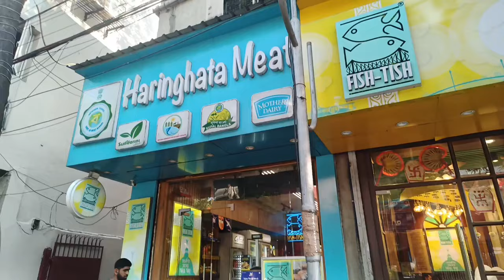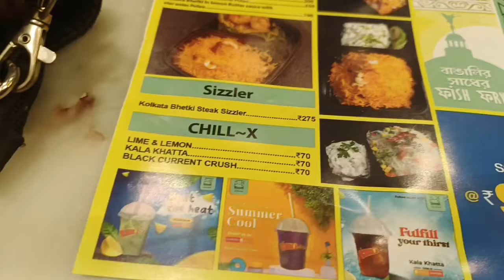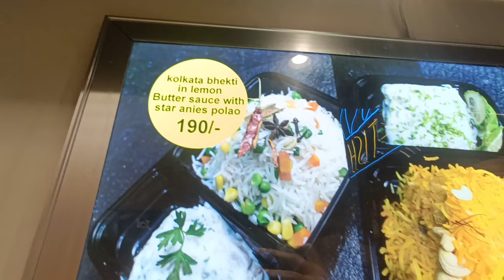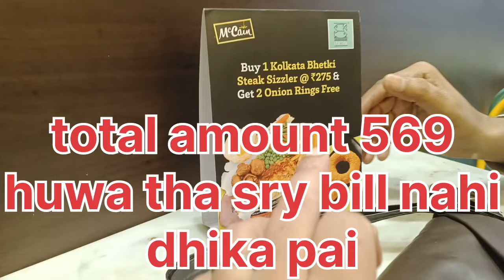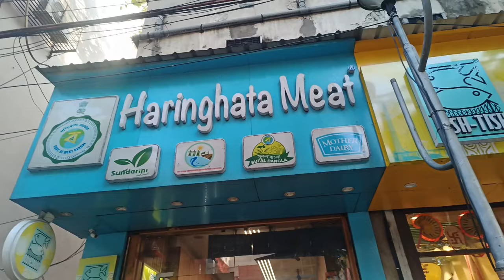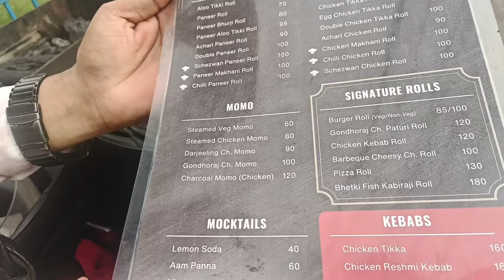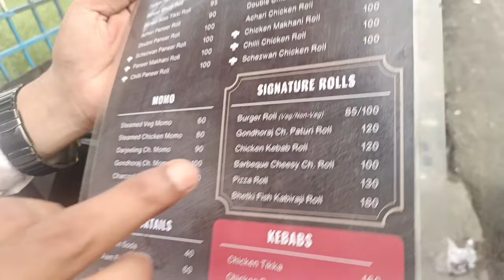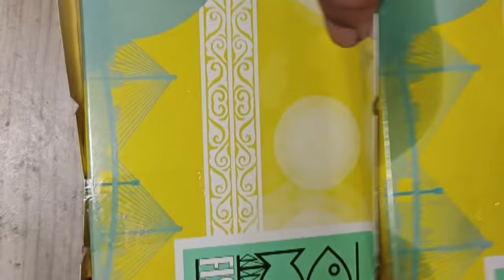First Time (Kolkata Special vetki diamond masala) Try Kiya🤤 Ek Hi Resturant Mai Fish 🐠 Ke Hi Item 😱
52, Lenin Sarani Road kolkata 700013, 52, lenin sarani, Kolkata, West Bengal 700013